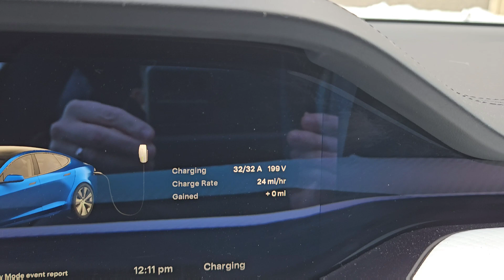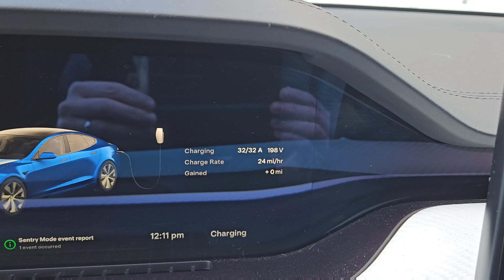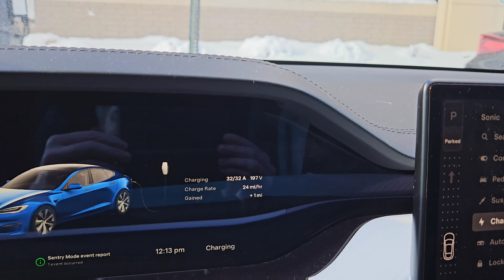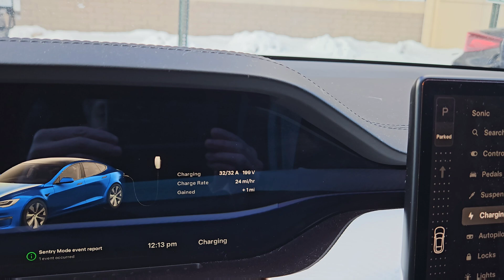Cold Tesla = Dead Robot?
So recently a local Chicago Fox station did a "report" and I use the term "report" loosely because it's really partial truths that occurred minus some crucial facts regarding a parking lot full of "dead robot Teslas". The story claims that due to cold temperatures you can't charge EV's and if you own one you're going to be stranded like all the folks in the video. This is a LIE and I prove it here. I also explain what happened in Chicago and how to avoid it.